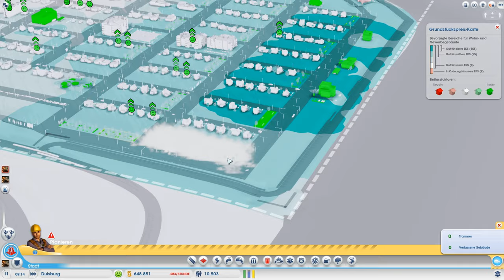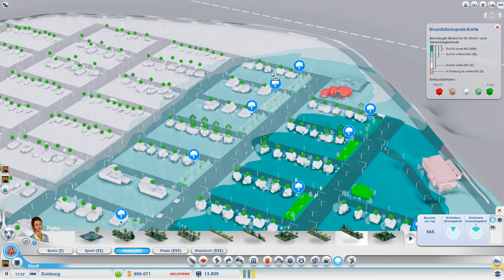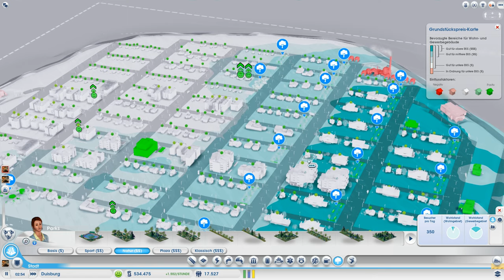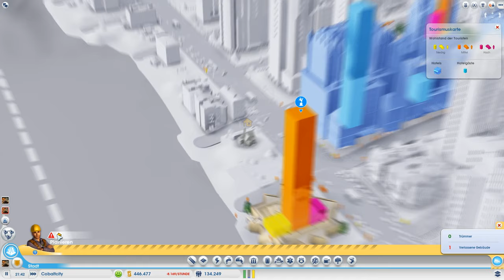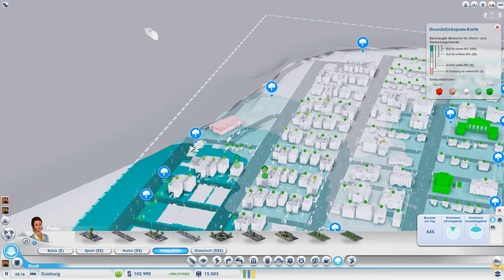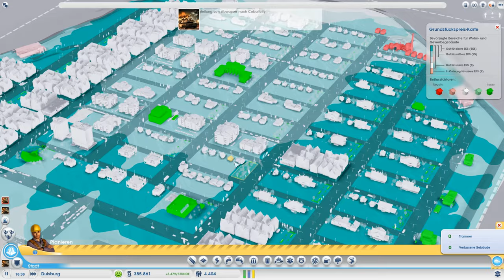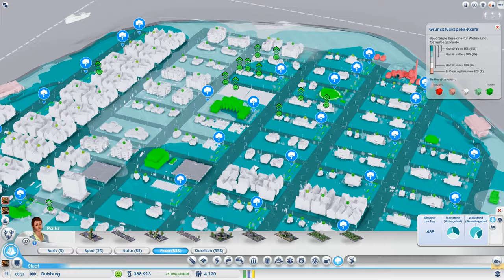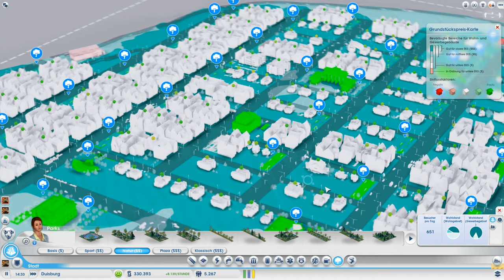Let's Play SimCity #099.5 - Duisburg: Der Wandel beginnt [Deutsch][HD+][Deutsches Städteset]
Let´s Play SimCity #065 [Deutsch][HD+] - High Tech Xity: Endlich neue Windräder *wusch*
Let´s Play SimCity #066 [Deutsch][HD+] - High Tech Xity: Recycling und all so nen Kram
Let´s Play SimCity #067 [Deutsch][HD+] - High Tech Xity: Prozessoren und Optimierung
Let´s Play SimCity #068 [Deutsch][HD+] - High Tech Xity& HQ Town: Qualifiziertes Personal muss her
Let´s Play SimCity #069 [Deutsch][HD+] - HQ Town: Hier kommen die Reichen
Let´s Play SimCity #070 [Deutsch][HD+] - HQ Town: Parks, Sie sind überall
Let´s Play SimCity #071 [Deutsch][HD+] - HQ Town: Niederes Volk wachse
Let´s Play SimCity #072 [Deutsch][HD+] - HQ Town: Touristen? Wo seid ihr hin?
Let´s Play SimCity #073 [Deutsch][HD+] - High Tech Xity: Tschüss Windkraft
Let´s Play SimCity #074 [Deutsch][HD+] - High Tech Xity & TV Town: Nach den Sternen greifen
Let´s Play SimCity #075 [Deutsch][HD+] -  TV Town: Das und das und... Ach ich schick mir Geld
Let´s Play SimCity X05 [Deutsch][HD+] - Freizeitpark DLC Gameplay Special
Let´s Play SimCity #076 - TV Town: Möge der Prozess beginnen [Deutsch][HD+]
Let´s Play SimCity #077 - TV Town: Kommet und siedelt! [Deutsch][HD+]
Let´s Play SimCity #078 - TV Town: Schließ ab wenn du gehst [Deutsch][HD+]
Let´s Play SimCity #079 - TV Town: Computer braucht das Land [Deutsch][HD+]
Let´s Play SimCity #080 - TV Town: Pseudokultur [Deutsch][HD+]
Let´s Play SimCity #081 - TV Town: Ausverkauf [Deutsch][HD+]
Let´s Play SimCity #082 - TV Town: I need Triebstoff [Deutsch][HD+]
Let´s Play SimCity #083 - Kukhausen: No time Sidekick [Deutsch][HD+]
Let´s Play SimCity #084 - TV Town: Über die Zeit retten [Deutsch][HD+]
Let´s Play SimCity #085 - TV Town: In Umlaufbahn *pling* [Deutsch][HD+]
Let´s Play SimCity #086 - TV Town&HAHA: Immer diese Touris [Deutsch][HD+]
Let´s Play SimCity #087 - HAHA: 1001 Touriversuche [Deutsch][HD+]
Let´s Play SimCity #088 - Kukhausen: Brauche Urlaub und Entspannung! [Deutsch][HD+]
Let´s Play SimCity #089 - Kukhausen: Grundversorgung gesichert [Deutsch][HD+]
Let´s Play SimCity #090 - Kukhausen: Da steht sie! Die Uniewersität [Deutsch][HD+]
Let´s Play SimCity #091 - Kukhausen: Eine gute Stadt [Deutsch][HD+]
Let´s Play SimCity #092 - Kukhausen: Symphatie over 9000!!! [Deutsch][HD+]
Let´s Play SimCity #093 - Kukhausen: Tornadoooooo! [Deutsch][HD+]
Let´s Play SimCity #094 - Kukhausen: China must growing! [Deutsch][HD+]
Let´s Play SimCity #095 - Kukhausen&Cobaltcity: Universität max Power!!! [Deutsch][HD+]
Let´s Play SimCity #096 - Cobaltcity: Arbeiten am Limit! [Deutsch][HD+]
Let´s Play SimCity #097 - Cobaltcity: Erz,Erz,Erz,Erz [Deutsch][HD+]
Let´s Play SimCity #098 - Cobaltcity: Schmelzeinheit [Deutsch][HD+]
Let´s Play SimCity #099 - Cobaltcity: Mehr Eisen, Mehr Wasser, Mehr von allem![Deutsch][HD+]
Let´s Play SimCity X06 - Luftschiffe DLC Gameplay Test [Deutsch][HD+]
Let´s Play SimCity #099.4 - Duisburg: Let´s go to Germany [Deutsch][HD+][Deutsches Städteset]